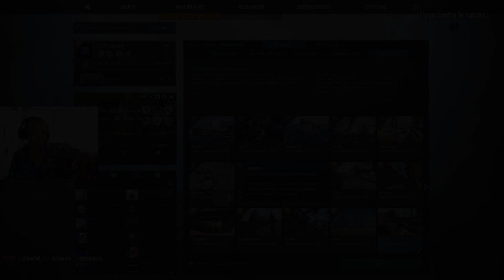Counter Strike: Global Ofenssive | 24h | THE FRENCH TEAM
Mais oui ! Mais bien sûr ! Je me présente je suis Demoiselle Cadafich joueuse multi-gaming ! Vous pouvez trouver de tout sur cette chaîne qui vous fasse rêver !

Vous pouvez trouver la vidéo en entière sur la chaîne !

PSN :
melanie95300

SNAP:
cadafich